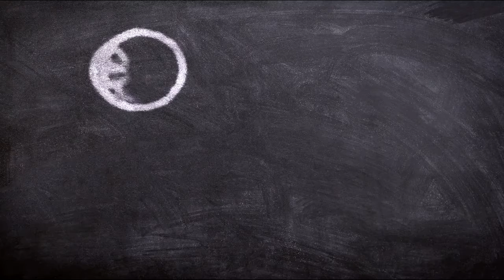POURQUOI OFFRIR UNE TROTTINETTE ÉLECTRIQUE POUR NOËL ? (NOTRE AVIS)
TROTTINETTE - La nouvelle mobilité urbaine à la mode cette année, c’est belle et bien la trottinette électrique !
Mais au-delà d’être un phénomène de mode, c’est surtout un vrai moyen de se déplacer avec facilité !
Mais pourquoi en faire un cadeau pour ce noël 2019 ? Pour qui ce cadeau serait-il parfait ?
Comment choisir la trottinette électrique idéale pour votre mère, père, grand-père, fils, fille ou ami ?
Découvrez notre article + détaillé sur “pourquoi offrir une trottinette pour noël ?"
ENVIE D'EN SAVOIR + SUR LES MODÈLES DE NOTRE SÉLECTION ?